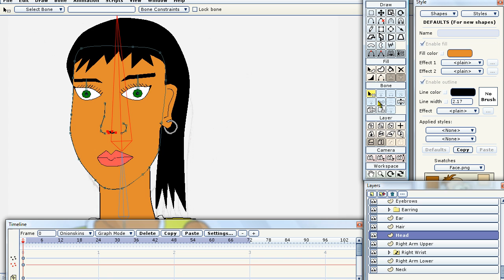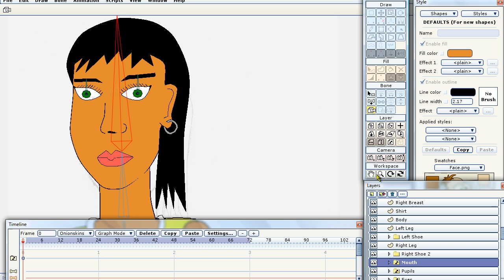Creating Monique in Anime Studio.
Still editing it, this video is about how I bind points to bones. Made in Anime Studio 5 pro.

Song: I no dey biz by Skillions